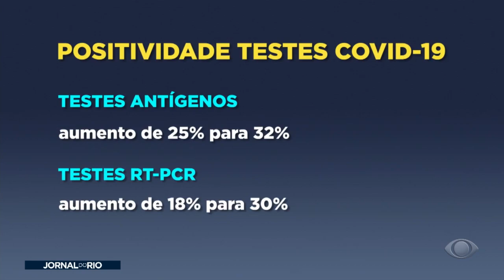Casos de Covid-19 aumentam 300% no Rio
Os casos de Covid-19 no estado do Rio aumentaram em 330% no Estado do Rio de Janeiro. Dados da Secretaria Estadual de Saúde mostram que a segunda semana de novembro registrou mais de 18 mil casos da doença.